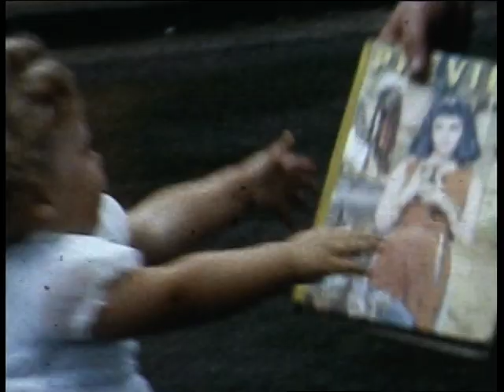Ireland Summer 1963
Ireland Summer 1963 including
Danny & Maureen O'Mahonys Wedding, Co Cork ?
Maura & TommyJoe Conneelys Wedding, Dysart, Co Ross
John & Loila O'Niell Wedding, Co Cork. Sept 1963.
Towner Family Christmas 1963